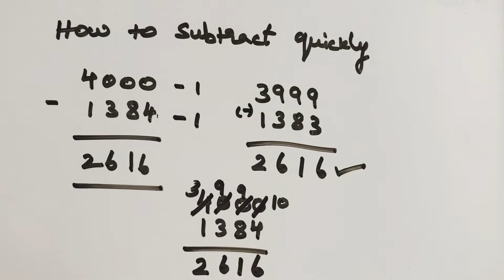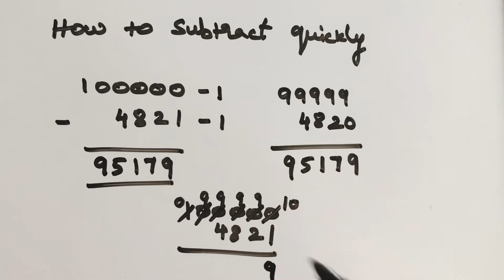Easy way to subtract number with zeros | Subtraction | Learn easy maths | Tamil explanation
Easy way to subtract numbers with zeros
Learn easy maths